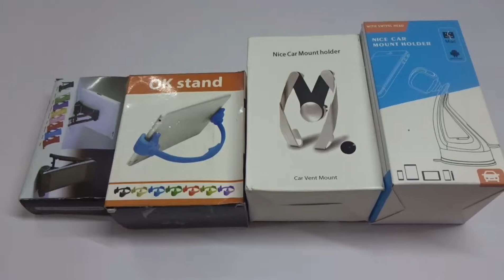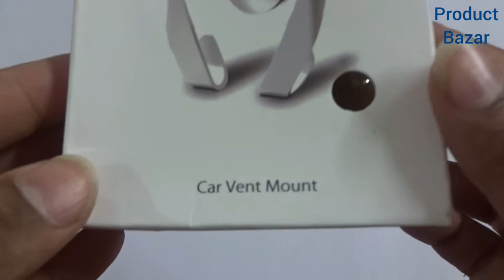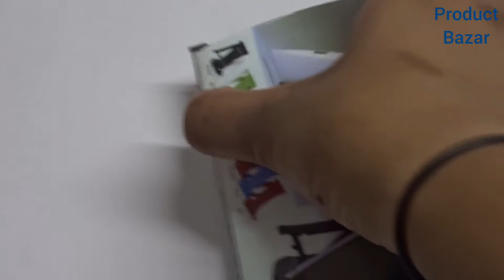Small Mobile Holder Gadget's